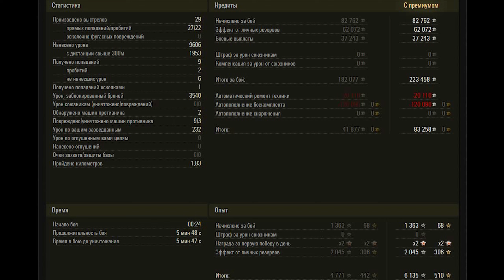113 WoT – 3Kills, 9,6K Damage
Chinese heavy tank 10 tier Type 113. Berlin map.